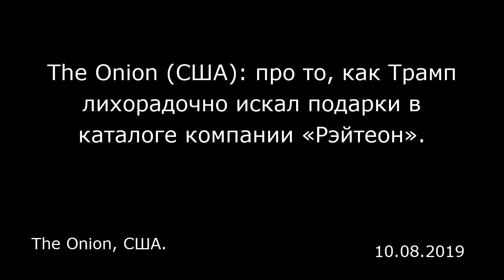The Onion (США): про то, как Трамп лихорадочно искал подарки в каталоге компании «Рэйтеон».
The Onion, США.

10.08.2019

Вашингтон — По имеющимся данным, в пятницу, изучая скидки в разделах высокоточного оружия и спутников системы дальнего обнаружения, явно раздосадованный президент Трамп в панике пролистывал каталог компании «Рэйтеон» (Raytheon), поняв, что случайно пообещал Китаю и Украине один и тот же переносной противотанковый ракетный комплекс «Джавелин» FGM-148. «Блин, ну надо же, черт возьми — когда я предложил этот комплекс Си [Цзиньпину], я совершенно забыл, что уже пообещал [Владимиру] Зеленскому, что он может его получить», — сказал Трамп. Его случайно услышали в тот момент, когда он бормотал себе под нос, что мог бы просто сказать китайскому президенту, что «Джавелинов» нет на складе, но тогда Си обиделся бы, узнав, что украинцам удалось заполучить «Джавелин». «Может, вместо этого дать Китаю „Патриот"? Нет, это уж слишком. Не хочу, чтобы подумали, что я в отчаянии. И ракета „Спэрроу" уже так устарела, что они даже не захотели бы ее брать. Черт, мне же еще нужно что-то выбрать для Австралии, ведь так?». На встрече с журналистами источники подтвердили, что Трамп отказался от затеи с подарками и решил отправить всем странам, желающим помочь в его кампании по избранию на второй срок, подарочный сертификат компании «Рэйтеон» на сумму 400 миллионов долларов, чтобы они могли просто сами выбрать то, что им надо. Материалы ИноСМИ содержат оценки исключительно зарубежных СМИ и не отражают позицию редакции ИноСМИ.